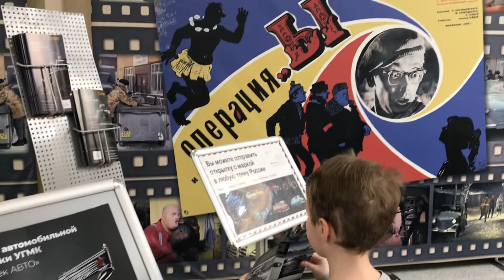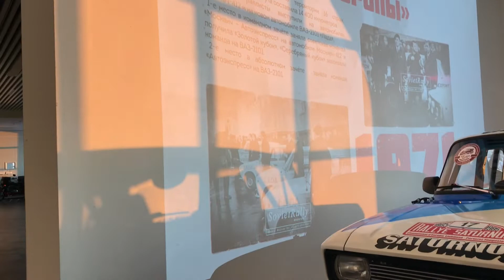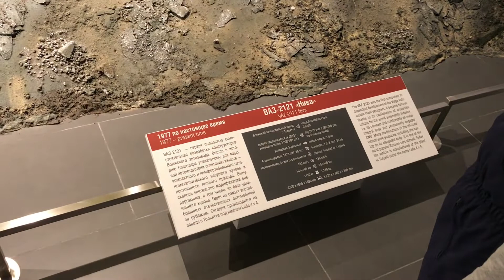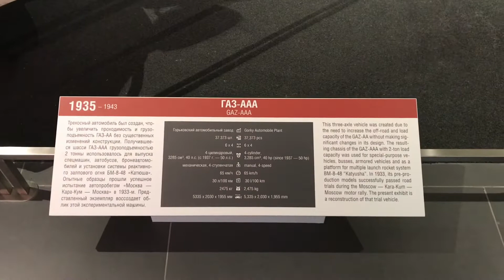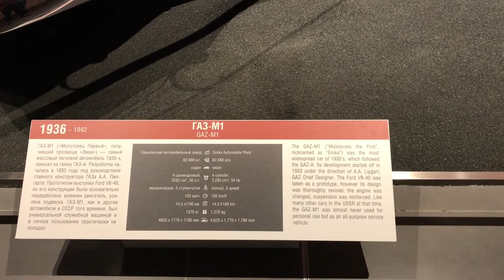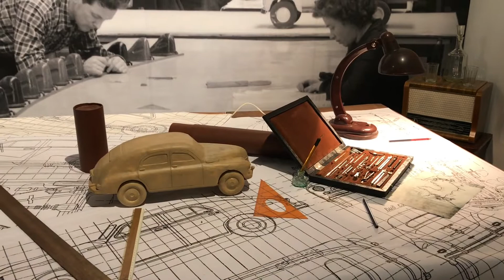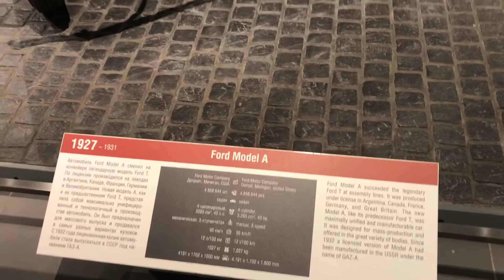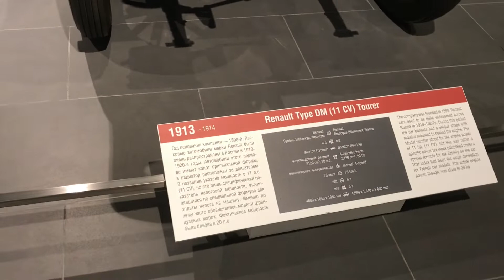Музей автомобильной техники УГМК xx век // влог и обзор